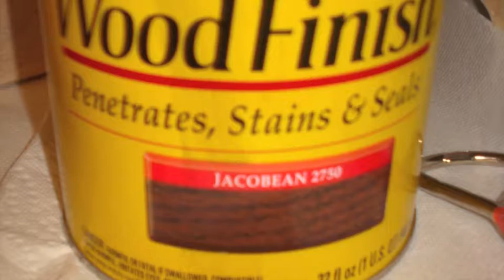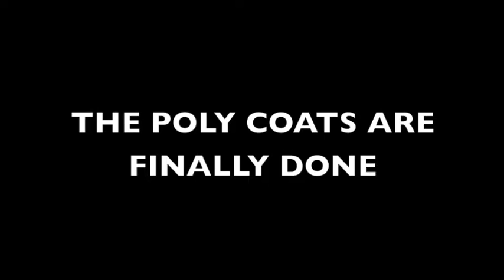Piano Bench Refinish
Piano Bench Refinish by FREY WOODWORKING INC.